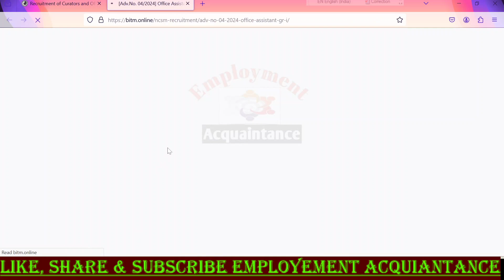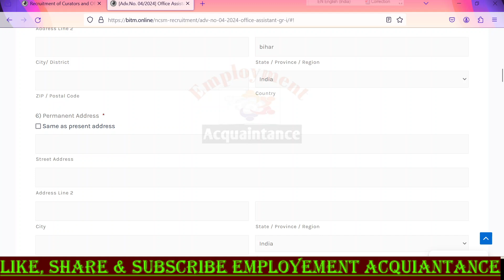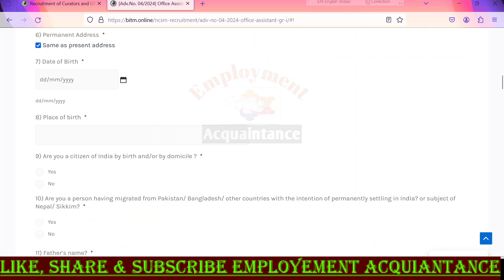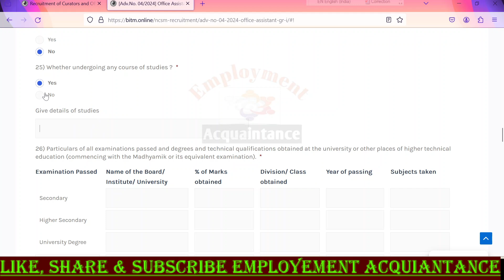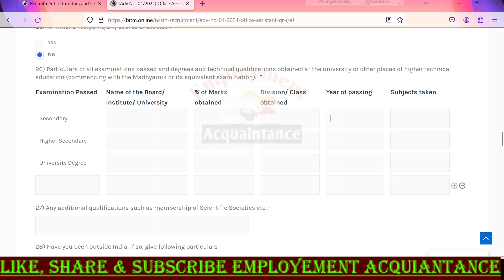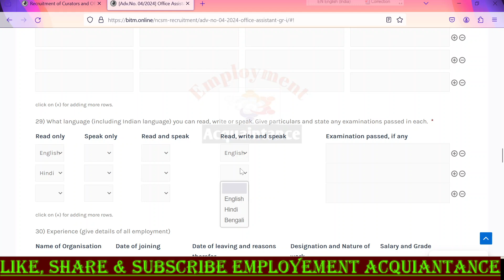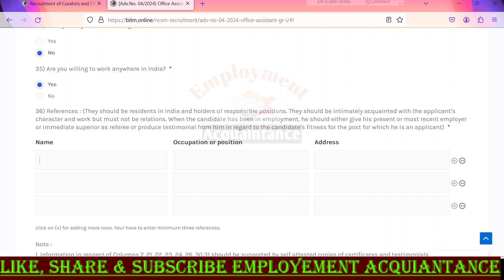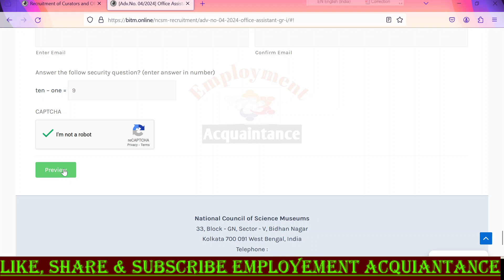NCSM Office Assistant Online Form 2024 Kaise Bhare | NCSM Recruitment 2024 Form Fill Up 2024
NCSM Recruitment 2024 | NCSM Non Teaching Recruitment 2024 | Non Teaching Recruitment 2024
ncsm recruitment 2024 form fill up, ncsm form fill up 2024,ncsm kolkata, ncsm vacancy 2024,ncsm form fill up,ncsm online apply 2024,
national council of science museum recruitment 2024,ncsm non teaching vacancy 2024,